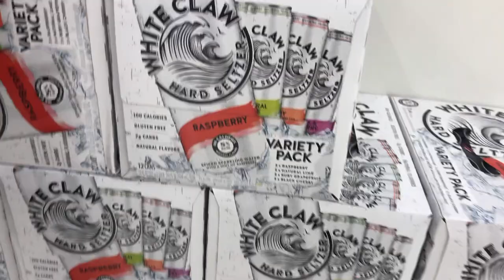Grammy Nominated Lana Del Rey Norman F*cking Rockwell! Concert Vlog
Three die hard Lana Del Rey fans drove to Des Moines, Iowa to see her live in concert after the release of her latest album, Norman fucking Rockwell! This is their adventure...

SPECS!

Header was shot by @Rdshotya on Instagram.